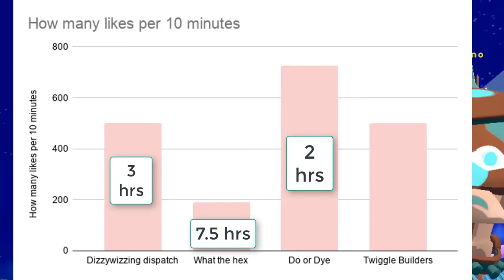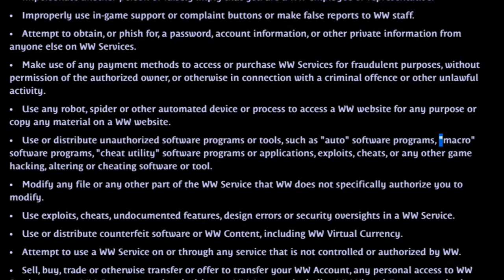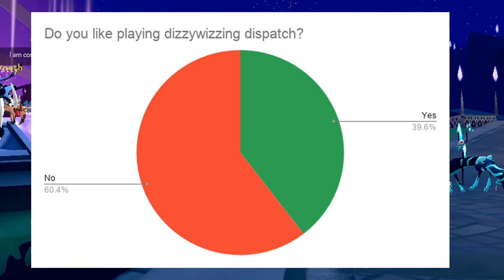feral's CORRUPT LIKE system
I made this video super fast. I recorded yesterday and then edited today!!! I'm trying to get better at editing faster and not being a perfectionist on details noone cares about!

➽ music ❥